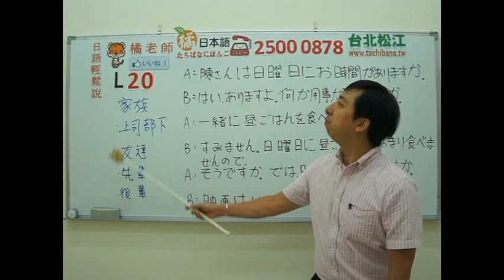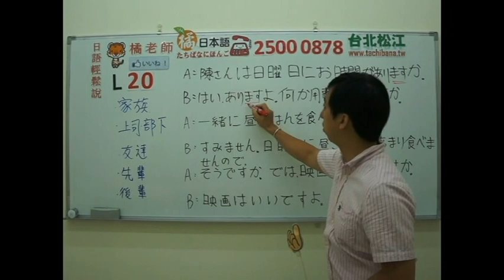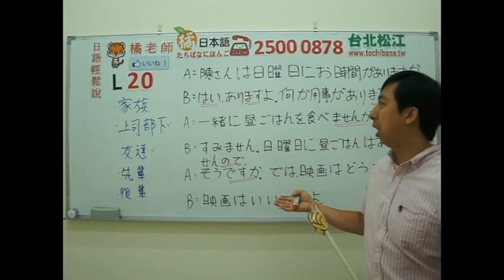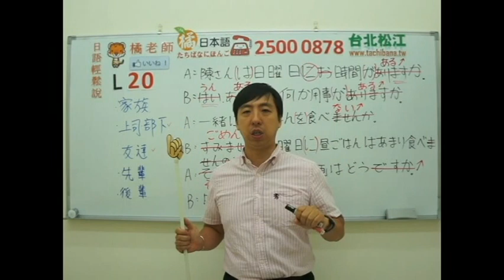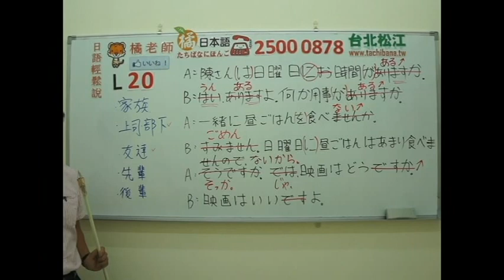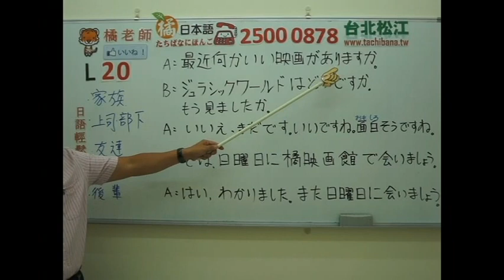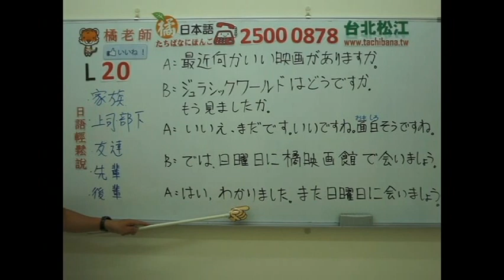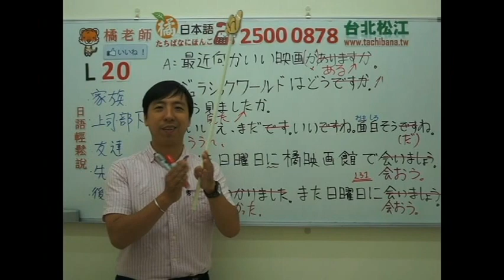橘日本語 橘老師日語輕鬆說(單元20)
橘 日本語
本單元由專任講師:橘老師(李俊瑤)主講

橘日本語地址:台北市松江路307號4樓
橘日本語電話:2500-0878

橘日本語
師資堅強,交通便利,堅持小班制!

【丁寧体】
★A:上司B:部下 或いは AとBは普通の友達です。★

A:陳さんは日曜日にお時間がありますか。
B:はい、ありますよ。何か用事がありますか。
A:一緒に昼ごはんを食べませんか。
B:すみません。日曜日に昼ごはんはあまり食べませんので。
A:そうですか。では、映画はどうですか。
B:映画はいいですよ。
A:最近何かいい映画がありますか。
B:ジュラシックワールドはどうですか。もう見ましたか。
A:いいえ、まだです。いいですね。面白そうですね。
B:では、日曜日に橘映画館で会いましょう。
A:はい、わかりました。また日曜日に会いましょう。

【普通体】
★AさんとBさんは親しい友達です。★

A:陳さん、日曜日時間ある？
B:うん、あるよ。何か用事ある？
A:一緒に昼ごはんを食べない？
B:ごめん。日曜日に昼ごはんはあまり食べないから。
A:そっか。じゃ、映画はどう？
B:映画はいいよ。
A:最近何かいい映画ある？
B:ジュラシックワールドはどう？。もう見た？
A:ううん、まだ。いいね。面白そう（だ）ね。
B:じゃ、日曜日に橘映画館で会おう。
A:うん、わかった。また日曜日に会おう。